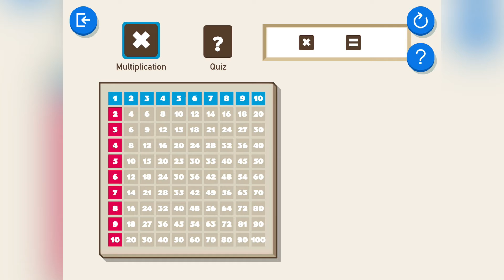@MommyMommy01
My channel is about kids learning videos through creativity apps available for everyone.  All videos are from my tried iOS apps to give you an experience about kids learning.